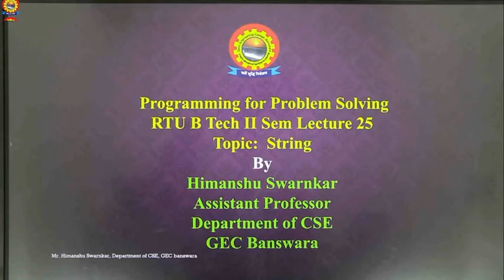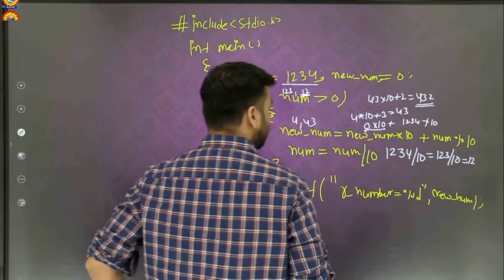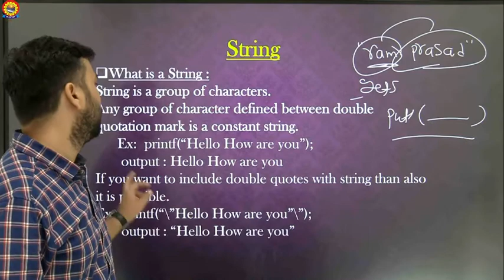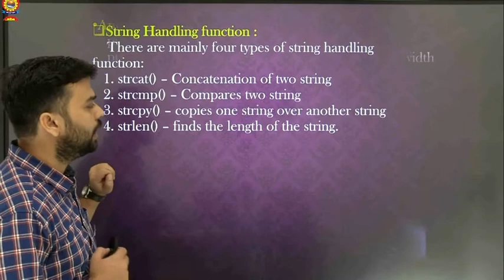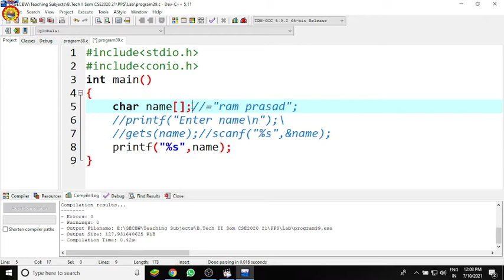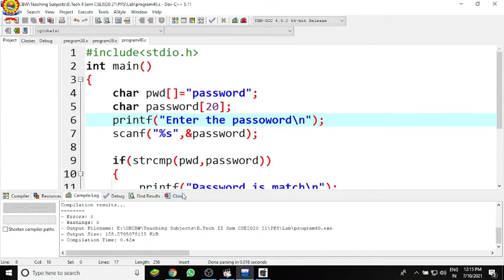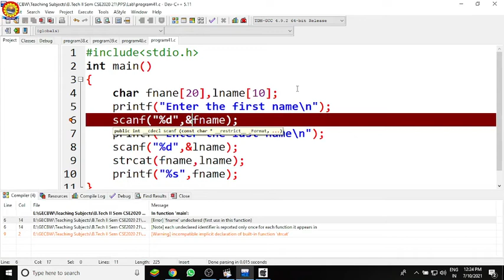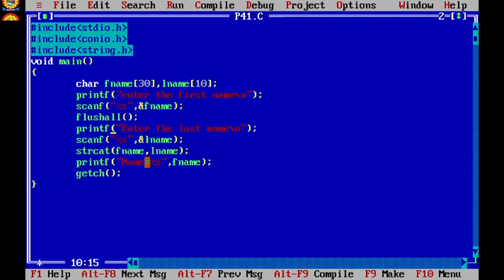B.Tech II Sem PPS Lecture 25 Topic String by Himanshu Swarnkar